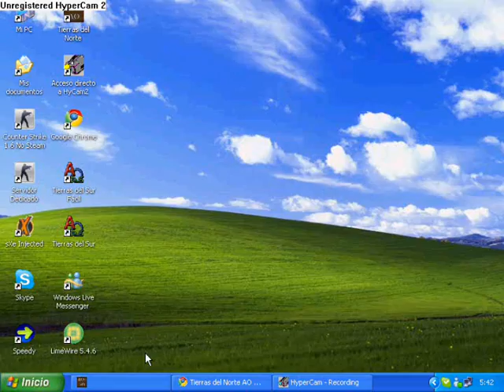Packed, Chau caos?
BAN ? . Digo.. Pena?